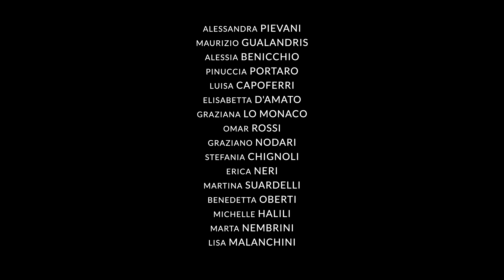I. Fossati - M. Martini “Danza”⎜COME UNA LETTERA ... ...AD OGNI MAMMA ⎜2021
COME UNA LETTERA ... ...AD OGNI MAMMA

25 Settembre 2021
Oratorio Di Seriate
NOTE dal CUORE
saggio musicale
Tastiera:  Mario Seghezzi
Suono: Giorgio Zambo
Luci: Gigi Vavassori
Riprese video e montaggio: Giuseppe Bonfanti